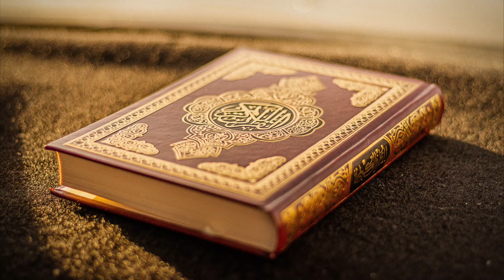Presmian RSI Totok Punggung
Presmian Rumah Sehat Indonesia Totok Punggung
Ciledug Jakarta

Bersama:
Ustadz Abdurachman
Founder KTPI